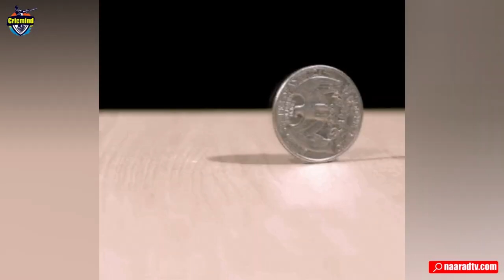5 Cricketers Who Have Got Into Trouble Due To Alcohol_सबसे पियक्कड़ क्रिकेटर्स_Cricmind_Naarad TV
5 Cricketers Who Have Got Into Trouble Due To Alcohol_सबसे पियक्कड़ क्रिकेटर्स_Cricmind_Naarad TV
There were many such famous players in the history of cricket, who were full of talent, but at the same time had this bad habit. Which greatly influenced his career. In today's new video, we will tell you about such drunkard cricketers who had to face a lot of trouble due to their alcohol addiction.
Host-Anurag Suryavanshi
Story-Surinder Kumar
Editing-Dipanshu SIngh